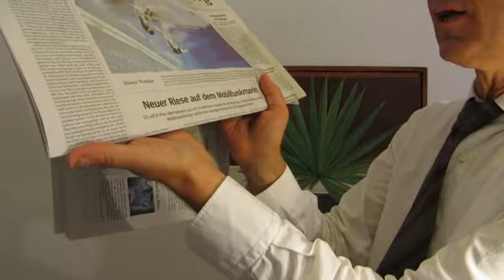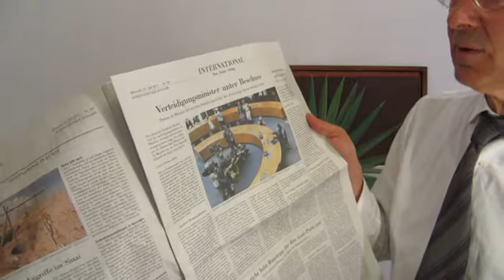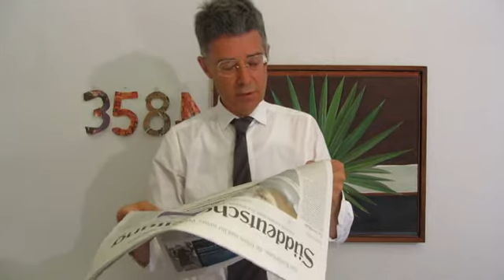O2 + E-Plus in Speed of Light 3584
O2 + E-Plus in Speed of Light 3584, Mittwoch, 24. Juli 2013, Einzelheiten zur Lage - live und ungeschnitten -- aus Köln
Thema: Es werden für den 27.Juli 2013 bundesweit Proteste durchgeführt an denen jeder teilnehmen kann: Stop Watching Us -- der Titel STOP- Ende  der Bevormundung und Entmündigung durch die Maschine. Selbsterkennen der Nutzer, endlich mit der bedenkenlosen Preisgabe der persönlichen Informationen aufzuhören.
Die Volldatenerfassung, -speicherung und  -instrumentalisierung mittels Algorithmen zur Durchstrukturierung des Lebens ist das Ende der Menschheitsgeschichte. Der Rechnmaschine und den gesetzten Wirtschaftsinteressen wird die Macht übergeben,ohne dass diese Entmündigung je so klar zur Abstimmung oder gar der Selbstbestimmung offen gestanden hätte.
Süddeutsche Zeitung titelt Mittwoch, 24.Juli 2013: "Neuer Riese auf dem Mobilfunkmarkt. O2 will E-Plus übernehmen und mit 43 Millionen Kunden die Nummer eins in Deutschland werden. Wettbewerbshüter befürchten weniger Konkurrenz und steigende Preise"
Süddeutsche Zeitung titelt Mittwoch, 24.Juli 2013: "US-Generalstabschef warnt vor Eingreifen in Syrien. Amerikas ranghöchster Soldat beziffert die Kosten einer Militärintervention auf mindestens eine Milliarde Dollar pro Monat. Süddeutsche Zeitung Seite 30, Bayern, Mittwoch, 24.Juli 2013schreibt Katja Auer: "Draußen, aber nicht frei.Gustl Mollath darf an Buchvorstellung in Bayreuth teilnehmen"
Frankfurter Allgemeine Zeitung titelt Mittwoch, 24.Juli 2013: "O2 will Rivalen E-Plus übernehmen"
Frankfurter Allgemeine Zeitung titelt Mittwoch, 24.Juli 2013: "Shhh! ... Don't wake the Royal Baby... (Grafik)". Frankfurter Allgemeine Zeitung titelt Mittwoch, 24.Juli 2013: "Amerikanisches Militär warnt vor Folgen eines Eingreifens in Syrien."Tiefere Verwicklung nur schwer zu verhindern" / Obama liegt Liste mit fünf Optionen vor".Frankfurter Allgemeine Zeitung titelt Mittwoch,24.Juli 2013: "Bundesregierung verschärft Kurs in NSA-Affäre. BND-Präsident Gerhard Schindler gerät unter Druck / SPD: Was wusste Merkel?"
DER TAGESSPIEGEL titelt Mittwoch, 24.Juli 2013: "O2 willmit E-Plus an die Spitze"
DER TAGESSPIEGEL titelt Mittwoch, 24.Juli 2013: "Ganz Groß, Britannien. Welcome Baby Cambridge". DER TAGESSPIEGEL titelt Mittwoch, 24.Juli 2013: "Vattenfall prüft Rückzug aus Deutschland. Schwedens Energiekonzern erklärt Expansion für gescheitert und will sich auf Skandinavien konzentrieren" DER TAGESSPIEGEL titelt Mittwoch, 24. Juli 2013: "US-Militär findet sich mit Assad ab"
Neue Zürcher Zeitung titelt Mittwoch, 24.Juli 2013: "EU setzt Hizbullah auf Terrorliste. Treffen der EU-Außenminister in Brüssel". Neue Zürcher Zeitung titelt Mittwoch, 24. Juli 2013: "Deutscher Minister unter Beschuss. Untersuchungen zum Euro Hawk." Neue Zürcher Zeitung titelt Mittwoch, 24. Juli 2013: "Geothermie im Gegenwind. St. Gallen Erdbeben als politischer Weckruf"